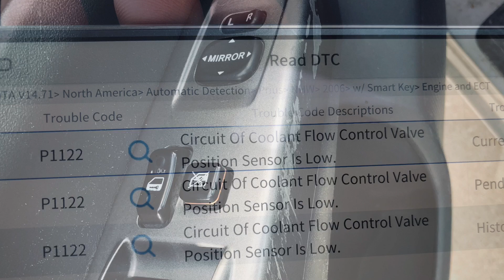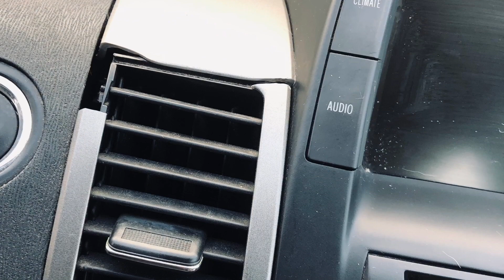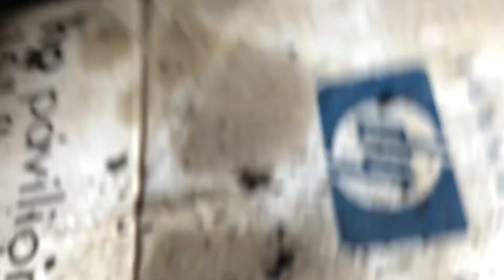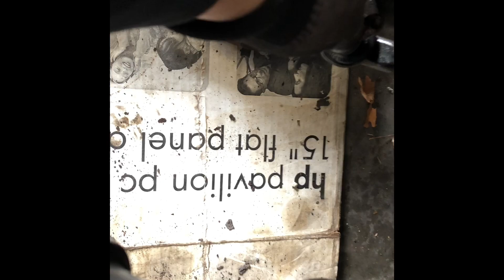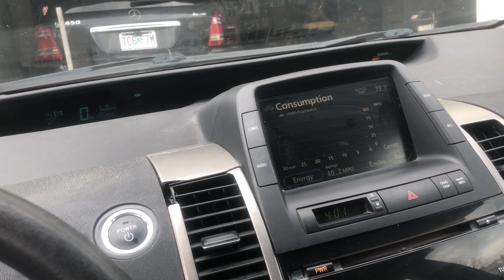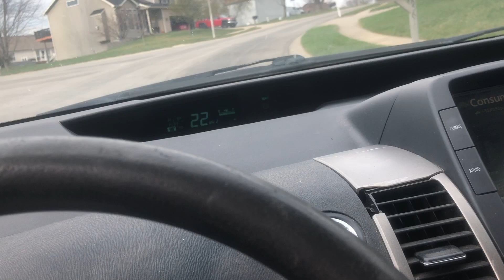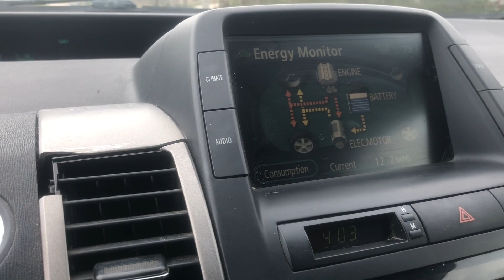I bought a 2006 Prius with 205k miles with a check engine light and a wheel bearing noise for $1500!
This is my 4th Prius and this one has no hybrid battery issues nor in a collision. Owner described the Prius as running rough, grinding, humming and vibration noise. They have replaced the tires and didn't fix the issue. Also the check engine light was on and they said that it's been there for a long time (can't reset with battery disconnected) Code reader shows P1122, coolant heater valve low circuit. The heating and cooling also intermittently works due to the blower motor not working. When I test drive it the blower motor wasn't running and probably I'll notice the noise if it did. There's some broken trim pieces all around and a major baseball size rust area near rear fender. I'm thinking that I could repair this cheaply and quickly.